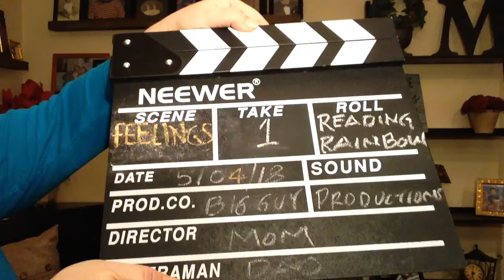Feelings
Reading Rainbow episode by Jacob